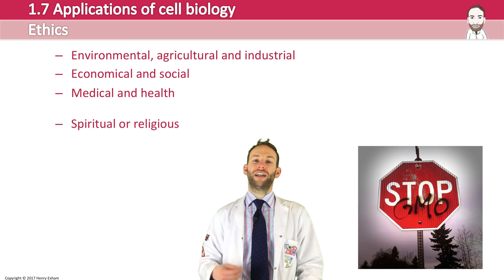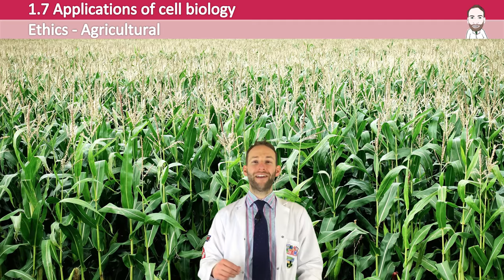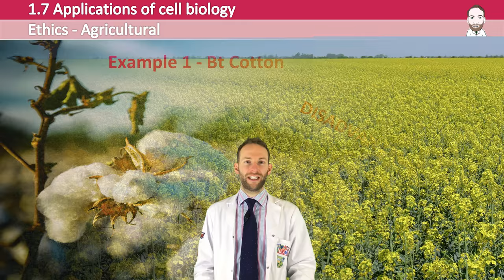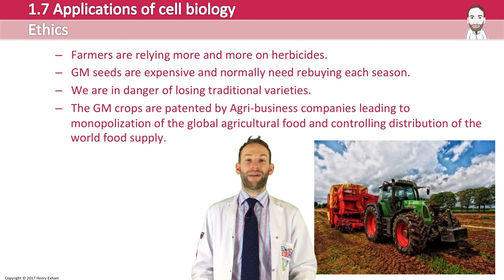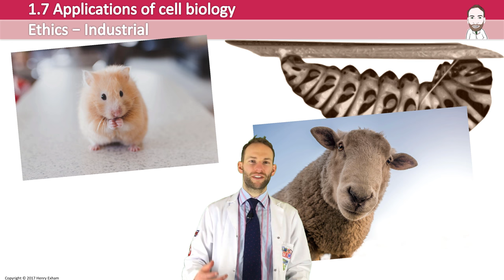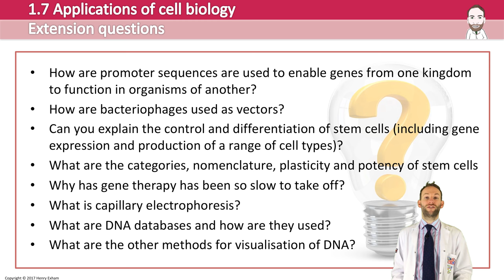Gene Technology - Ethics - Post 16 Biology (A Level, Pre-U, IB)